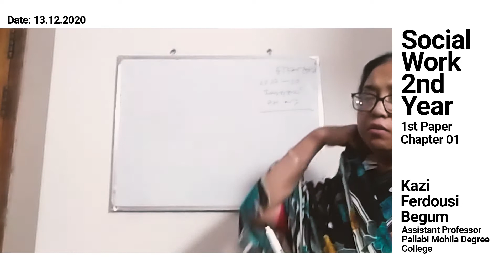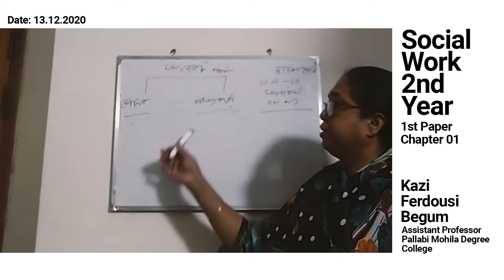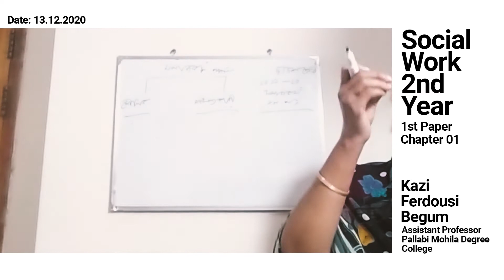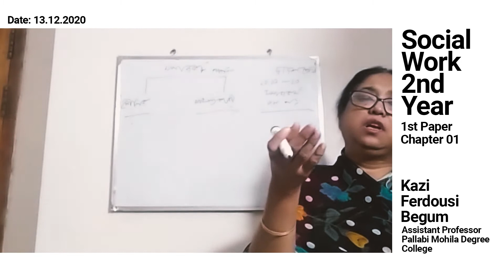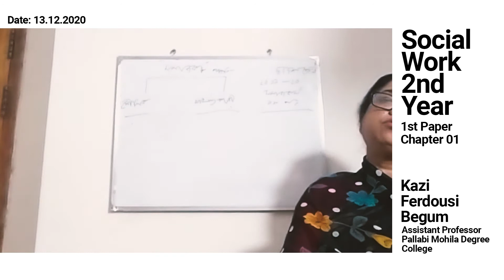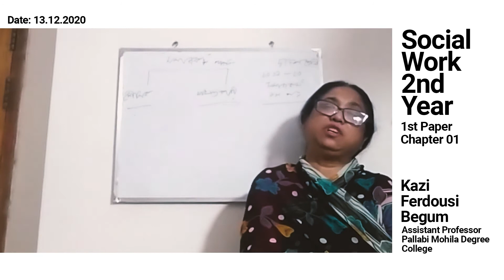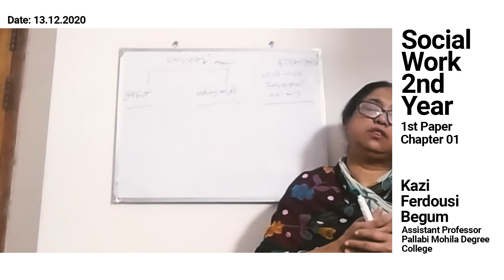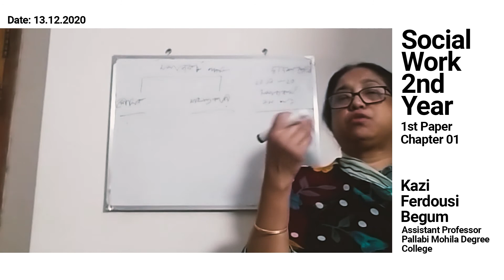Online Lecture - Social Work [Class 12] | Kazi Ferdousi Begum